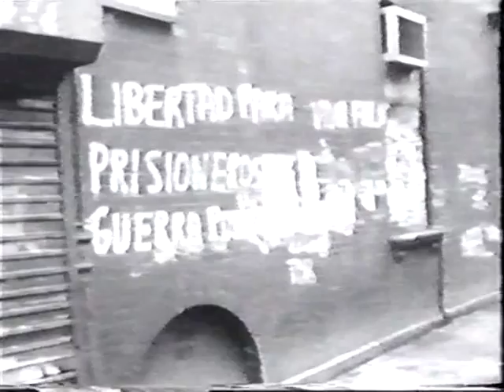Rare Material from Rock Steady Crew: french report about the bronx back in 1983 with crazy legs, ke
Rare Material from Rock Steady Crew: french report about the bronx back in 1983 with crazy legs, ken swift, frosty freeze and buck 4...i think its a little bit after Wildstyle because the moves are stronger and tighter...i know it´s old but this is not about power moves from today this about style and hip hop history 101...don´t forget b-boys were we coming from... ...enjoy
hide description